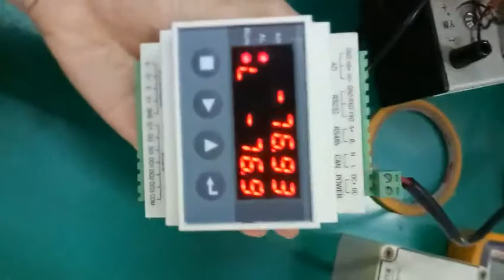Newest model --- Weighing controller BST106-M60S(L)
Similar like Mini model BST106-B60S(L).